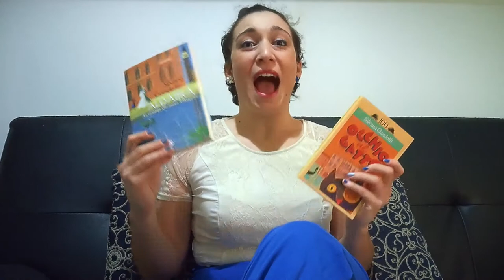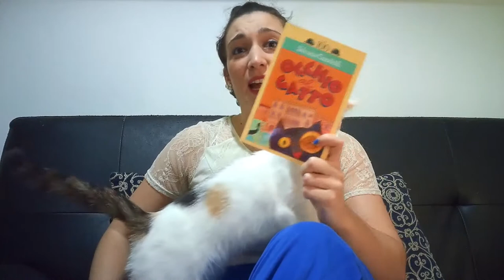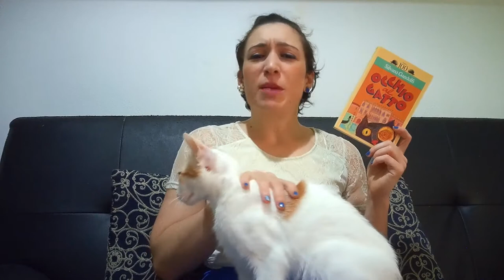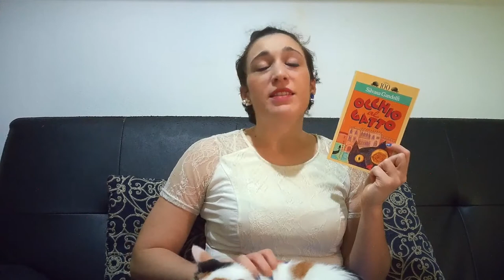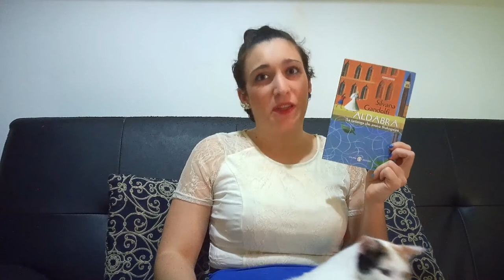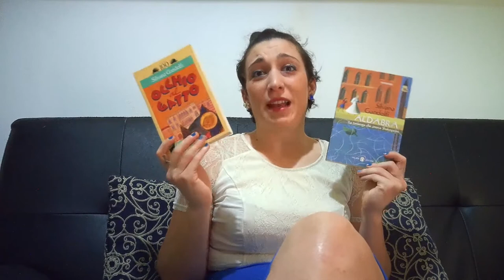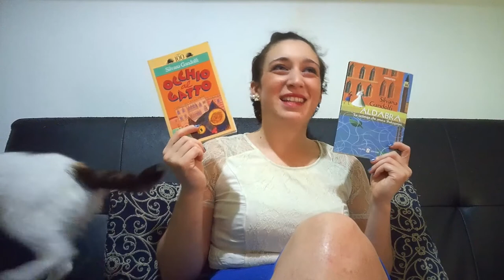TRA CALLI, SOGNI E REALTA' - "Occhio al gatto" e "Aldabra" di Silvana Gandolfi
Spero che questa doppia BooksReview vi sia piaciuta e che vi abbia incuriosito su questi due romanzetti carinissimi!